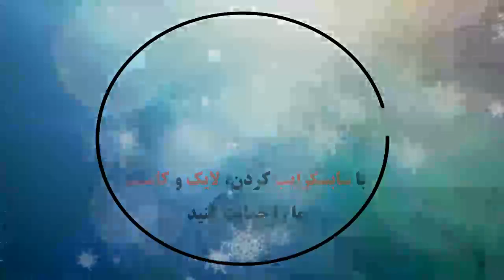Yeni Malatyaspor 0 ​- 0 Fatih Karagümrük SK | Maç Özeti | Süper Lig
Yeni Malatyaspor 0 ​- 0 Fatih Karagumruk: All Goals & Extended Highlights